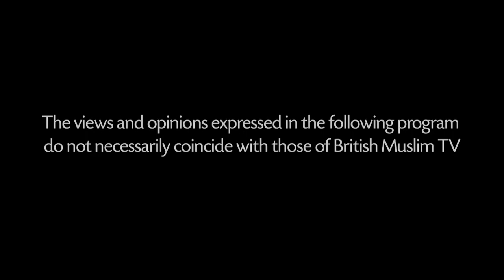Navigating British politics in 2022 - Questions LIVE - Episode 67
Host Mohammed is joined by guests Shakeel Afsar, Azhar Majhoti and Adnam Choopani for the discussion on UK politics in 2022, understanding Islamic history and the story of Adnan Choopani in the Australian detention centre since he was 15 years old.